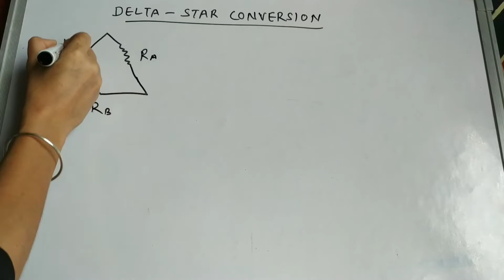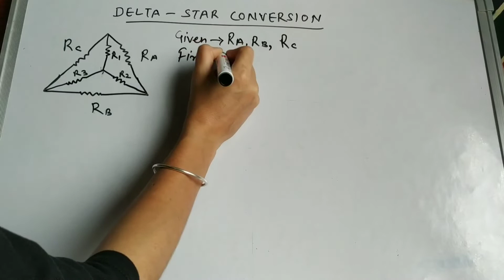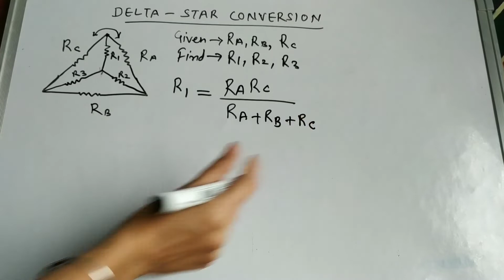DELTA -STAR CONVERSION.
Hello friends, in this vedio you will learn about delta-star transform.

Delta to Star concept.
Trick of Delta to Star conversion.
Delta to Star transformation of Resistance.